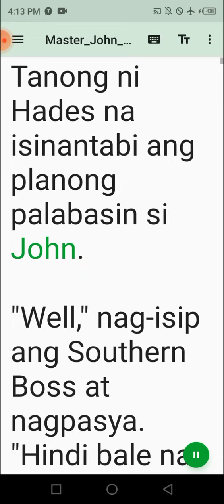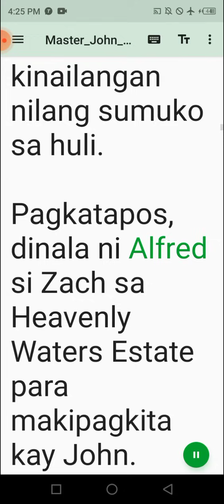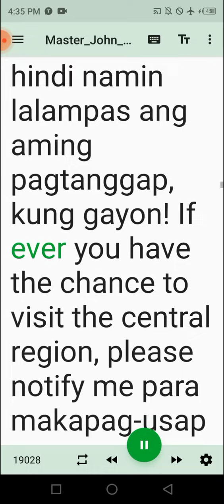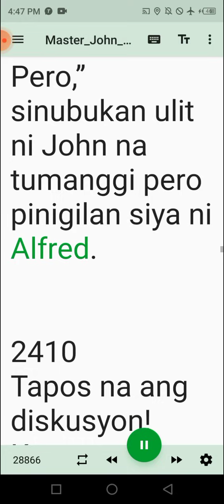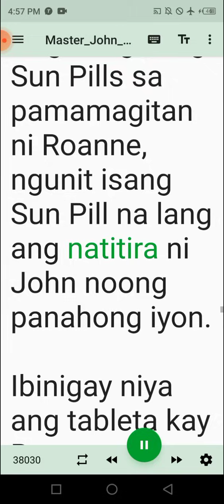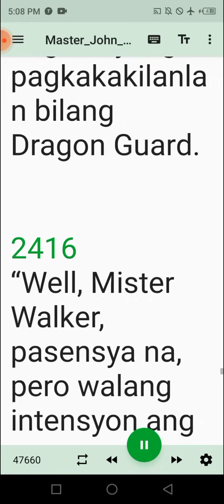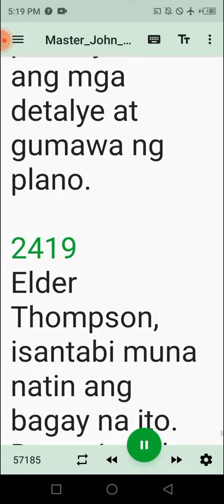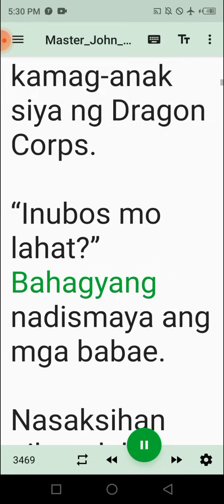Master John 2401-20